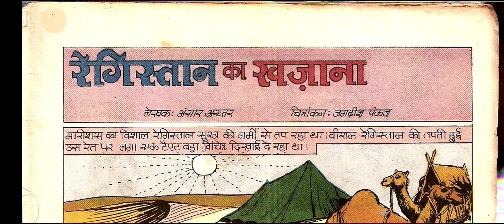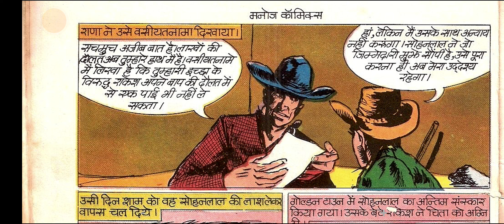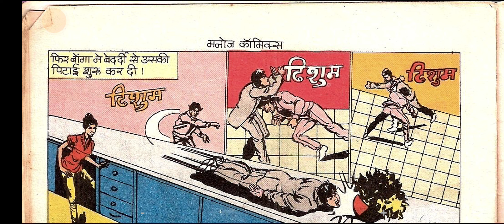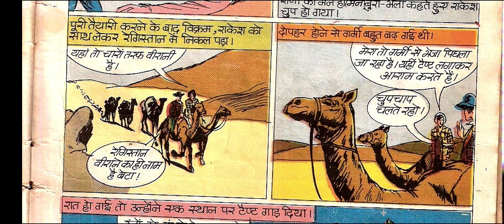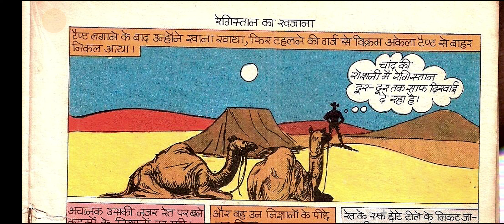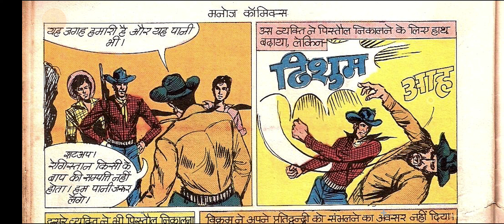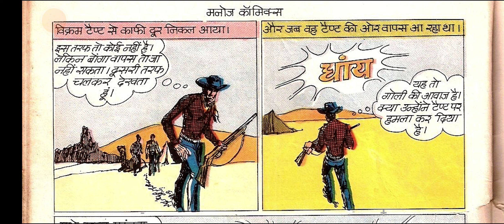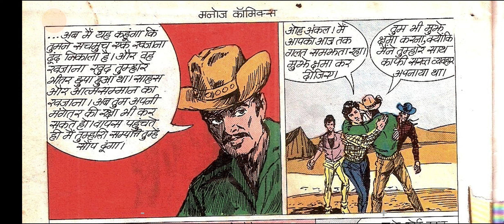Registaan Ka Khazana hindi Story manoj comics Raj comics Diamond comics tulsi comics